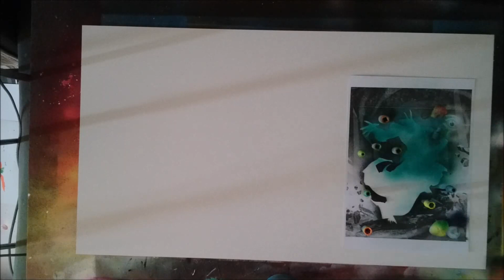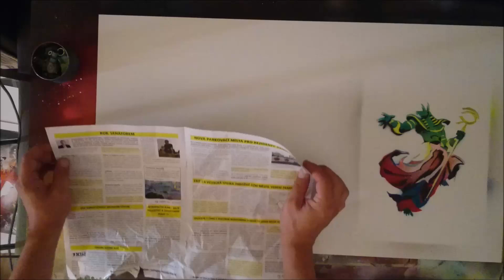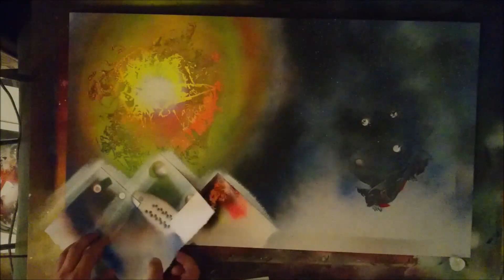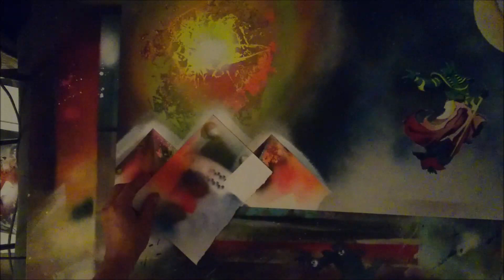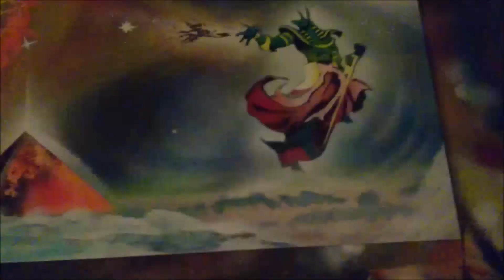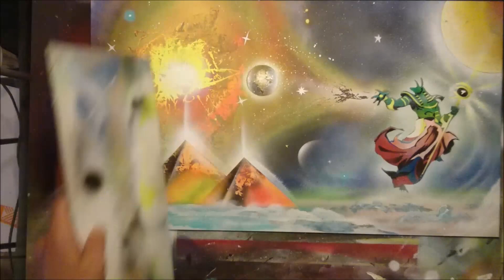how do -- PHARAON -- in spray paint art tutorial / music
Hello my friends. There is the next picture what i Did. I hope that you like it and enjoyed video.
Pharaon makes a new worlds.

Here is a facebook link to zoom in on me .
In the future, I'm working on the web or selling it ...